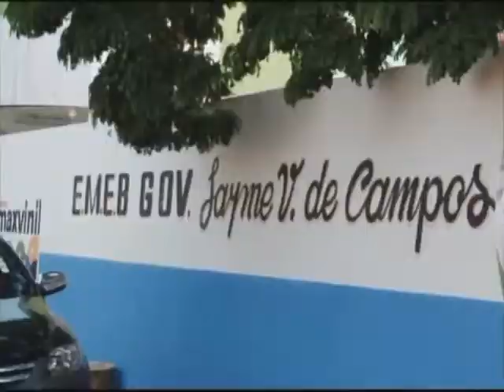CRECHES MERENDA ESCOLAR-.wmv